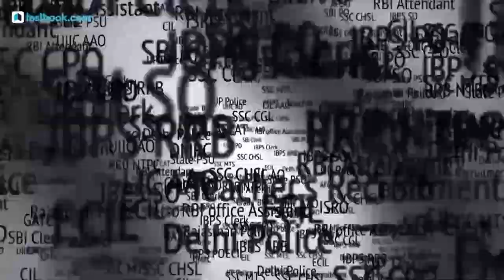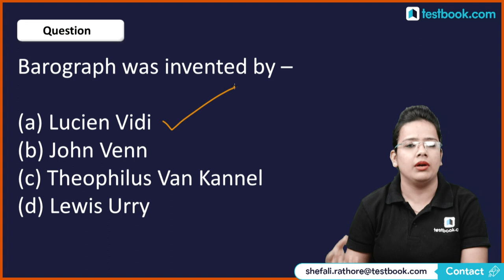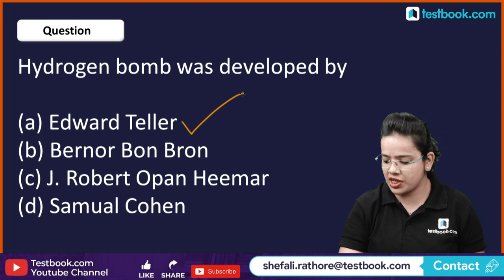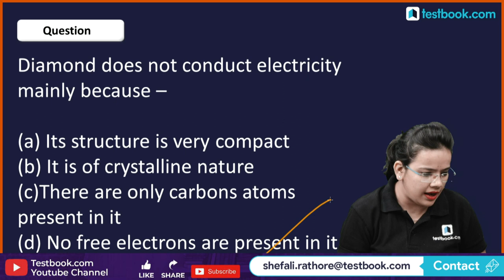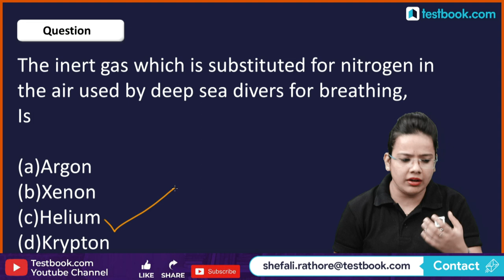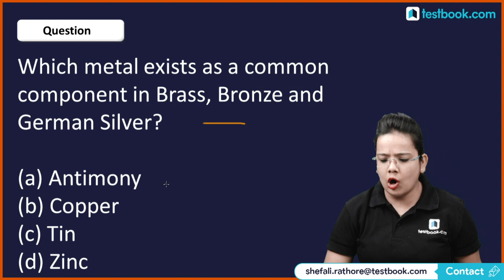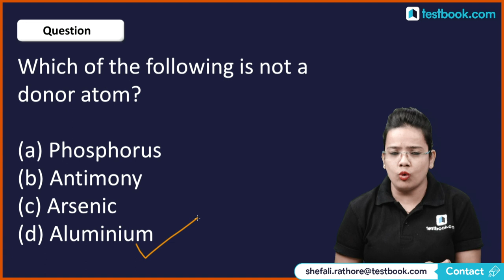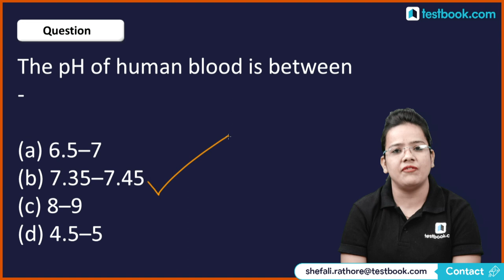Expected GS Questions for RRB NTPC 2019 | General Studies for RRB NTPC | Crash Course Day 2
Attend this GS Class by our expert Shefali Ma'am & Solve these Expected GS MCQs for RRB NTPC 2019. Note down GK Tricks and revise them later to Crack RRB NTPC CBT 1 2019 Exam!